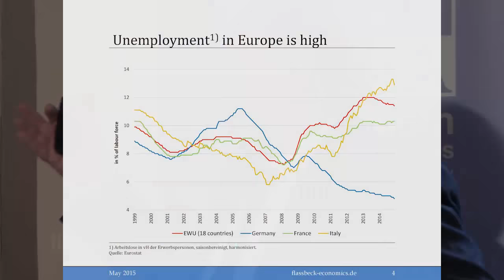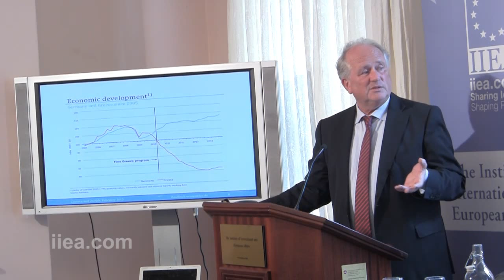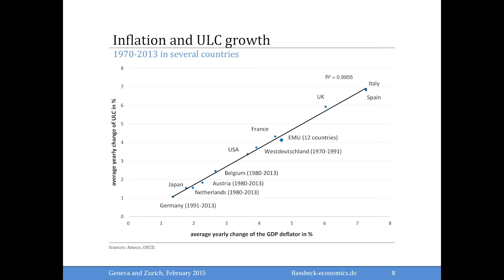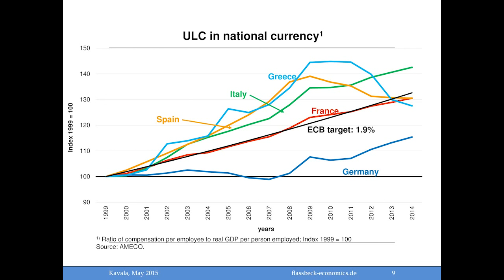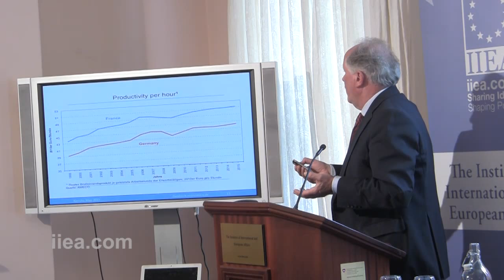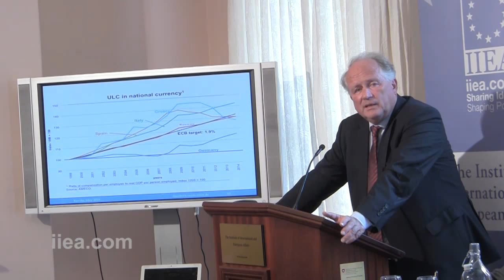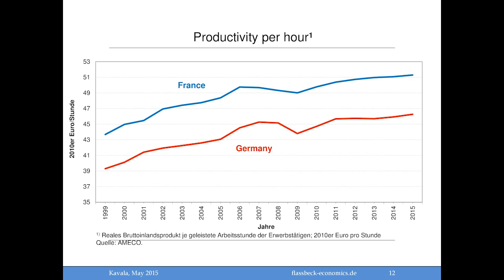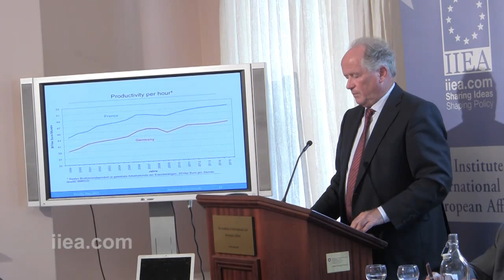06 November 2015 - Heiner Flassbeck - Future of the Eurozone Seminar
About the Speech:

According to Professor Galbraith, events in Greece have ended a brief moment of hope for a pragmatic turn in the policies of the Eurozone. The question, “What Now?” is thus urgently posed, and not only for Greece. Professor Galbraith spoke from his five months of close association with the Finance Ministry in Athens. Heiner Flassbeck examined the necessary elements required for a successful economic and monetary union. Brendan Halligan  address the political implications of the Greek crisis and Brexit, for continued economic integration in Europe.

About the Speaker:

Speakers at this event will include James K. Galbraith, Professor at the Lyndon B. Johnson School of Public Affairs, University of Texas, Heiner Flassbeck, former State Secretary in the German Ministry of Finance, and Brendan Halligan, Chairman of the IIEA. The seminar will be chaired by former Irish Minister for Finance, Ruairí Quinn T.D.